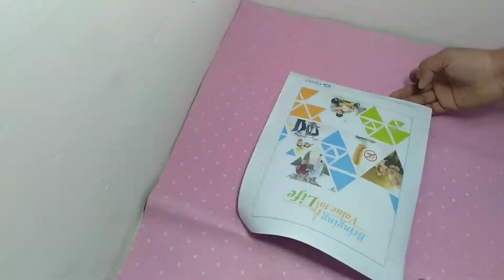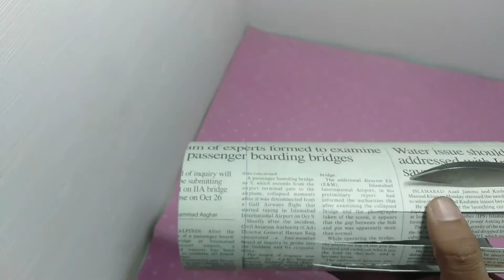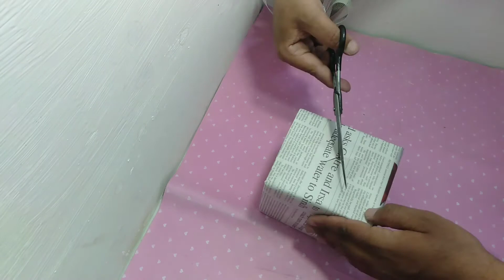amazing idea /news paper art home decorate easy simple news paper crafts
amazing idea easy simple news paper arteasy simple home decorate gift for news paper lovers ikhbaar see banaye aur apneghar ko sajaye